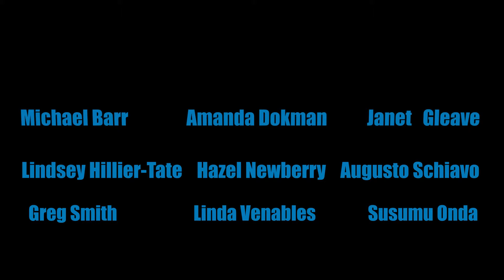BDF STAR BALL AGAIN